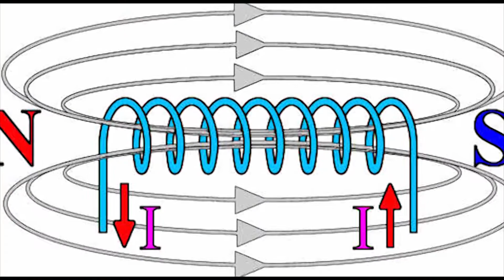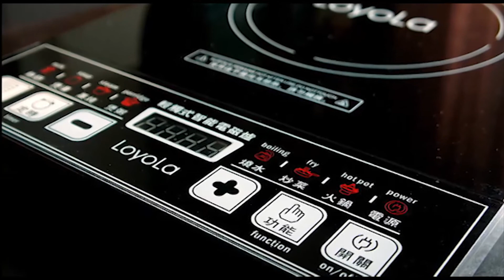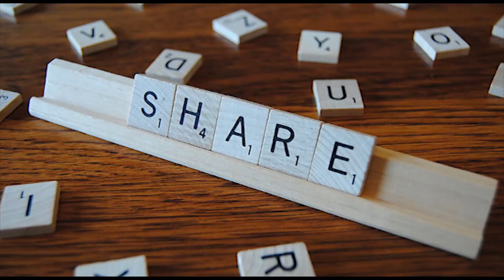How does an Induction Heating works || Explained in very Simple Language ||Hindi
Iss video me maine kosis ki hai explain krne ki kis tarah se induction cooktop kaam krta h. agar video achaa lage to like krna mat bhuliyega.